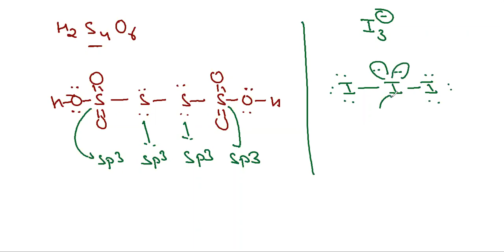Hybridisation Structure Approach